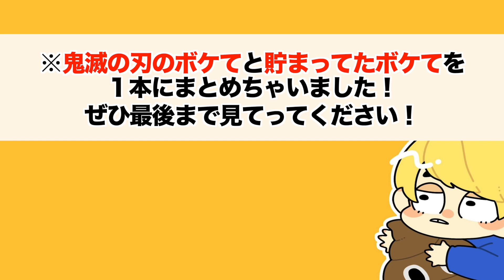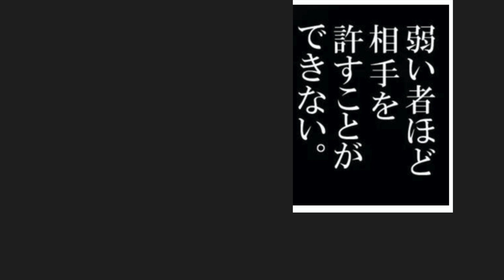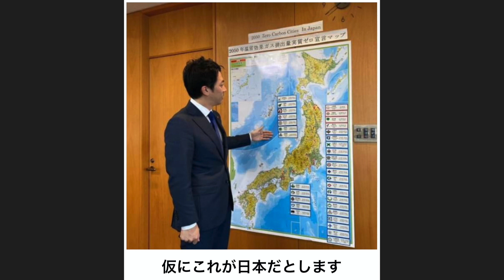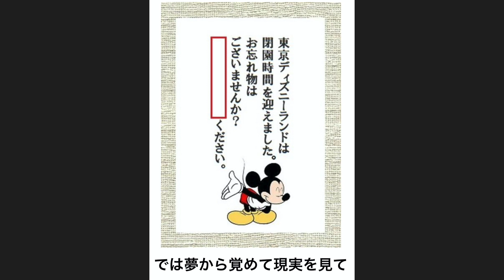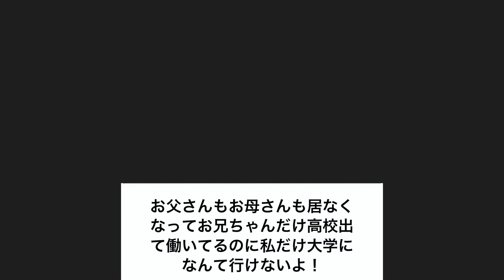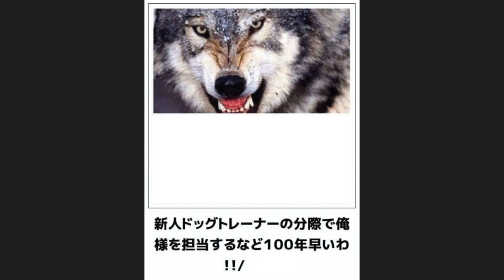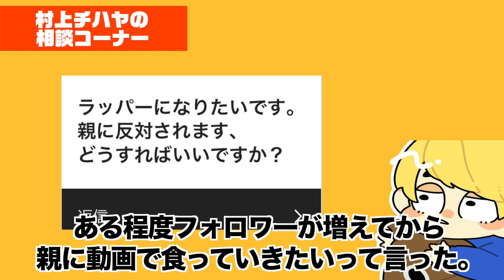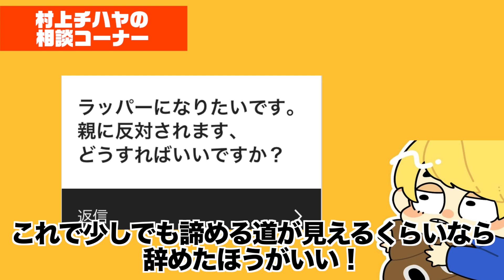【鬼滅の刃】ツッコミどころ満載の殿堂入りボケてにアフレコしてみたｗｗｗ【刀鍛冶の里編】